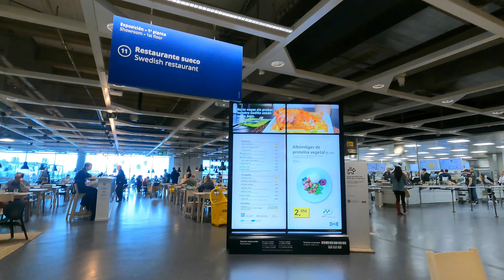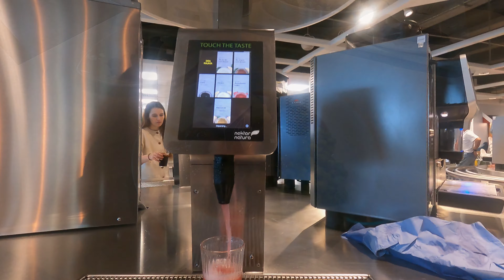Encontrar las albóndigas suecas. Rápida visita por los pasillos del IKEA de España 2024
Where can you eat a menu for 5 euros? At the Ikea restaurant they have dishes for less than 3 euros and desserts for 1.50.  The famous meatballs are no longer made from horse meat. They are made with a vegetable combination that is very good.

En esta visita al Ikea de Málaga vamos a dar una vuelta rápida por la exposición de muebles viendo todos los departamentos.
Pasaremos desde la zona de los salones y salas de estar, pasando por los conjuntos de pisitos para currantes, yupies, estudiantes y demás. las cocinas, y los diversos armarios, sofás y camas que hay por allí.

El Restaurante del Ikea es un de los más económicos restaurantes que hay. Su finalidad evidentemente es atraer clientes que luego vayan a comprar en la tienda y al final es verdad que siempre acabas comprando algo con lo que es una buena idea de marketing de los suecos.

Pero también es cierto que tiene muy buenos precios y eso es parte de su éxito. Hay platos combinados por unos 3 euros que incluyen las famosas albóndigas suecas, más algún plato del día que suele ser pasta o arroz y para los que tengan más hambre o busquen algo más sabroso están los típicos codillos de cerdo o filetes empanados, pescado o el típico salmón nórdico.

La comida está bastante buena. Es comida rápida al fin y al cano, pero de un buen nivel.

Nosotros escogimos las conocidas albóndigas que ya no son de carne, sino que vienen con una nueva invención que se está imponiendo en los restaurantes de comida rápida. La moda vegetariana.

En esta moda  vegetal no se sabe muy bien de qué están hechas las cosas, pero realmente da lo mismo.porque se convierten en un sucedaneo perfecto para evitar los platos de carne. Y yo creo que si me pusieran al lado los diferentes tipos de albóndigas no sabría distinguirlos.

Para que baje todo tenemos las bebidas a 1 euro y de postre una cosa de chocolate que sabía un poco a árbol, pero que estaba buenísimo.

En fin. La visita al Ikea se convierte en una visita completa para pasar el día entretenido, sobre todo en invierno cuando no hace tan buen tiempo y no se puede salir a la playa o al aire libre todo lo que uno quisiera

0:00 entrada
1:15 Pisito
7:12 Sillas
11:48 camas
14:57 Restaurant

 Comenta, dale al Like y susríbete !!  Te lo agradezco.